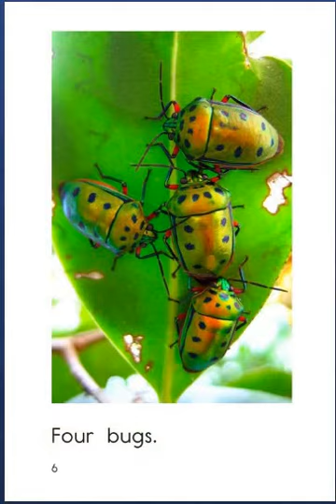Counting Bugs - English For Kids - Level AA